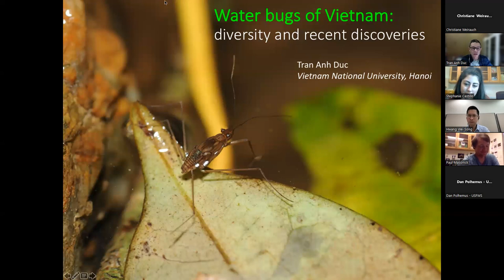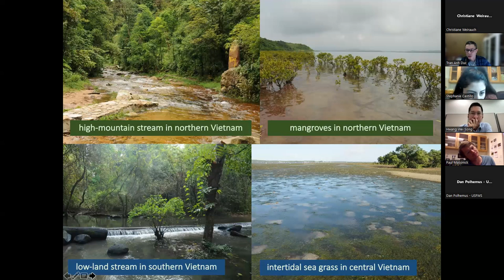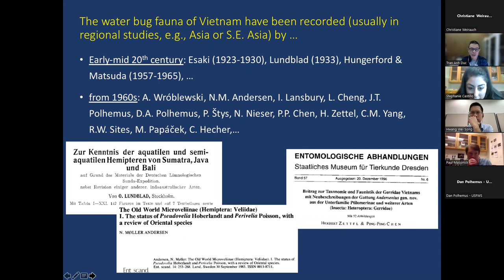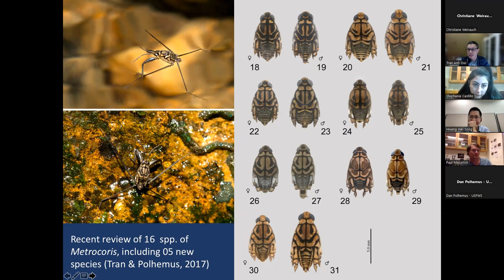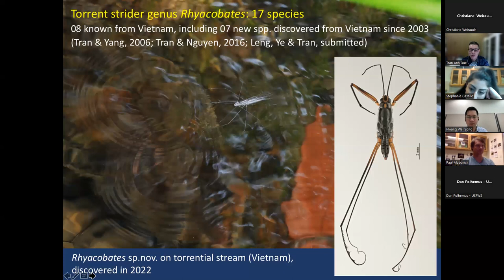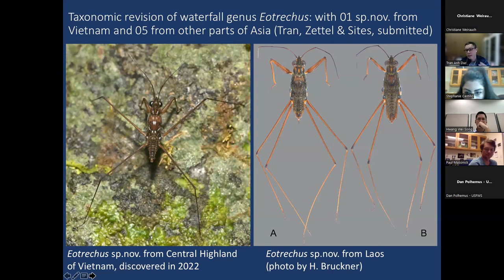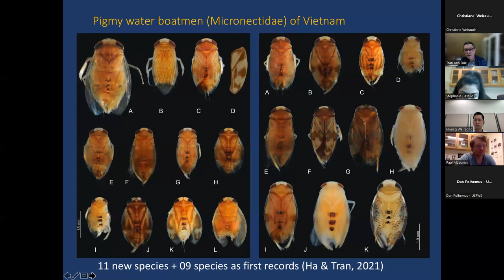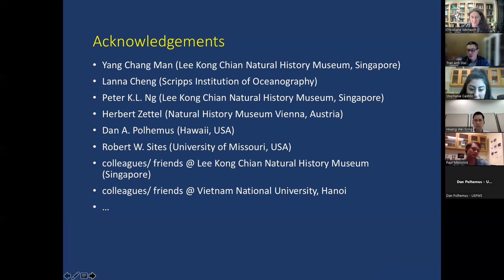TBT: Dr. Tran Anh Duc 31 January 2023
Talk Title: Water bugs of Vietnam: diversity and recent discoveries.